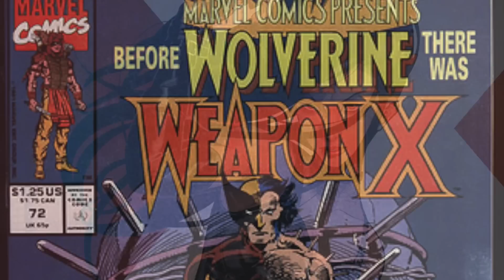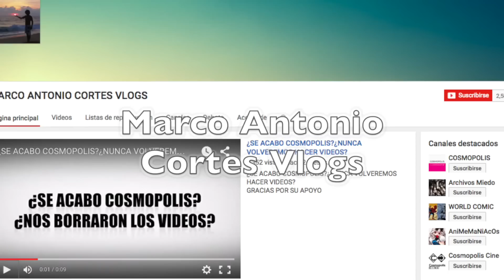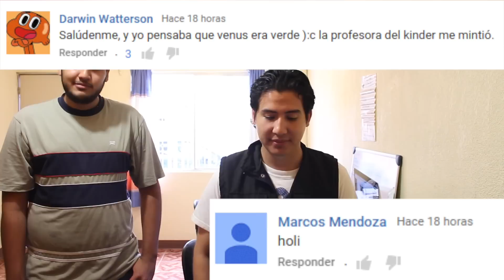¿QUIEN DIABLOS ES X-23? COMPLETA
Ya somos mas de 24,338  almas suscritas y unidas en WORLD COMICS
23,080